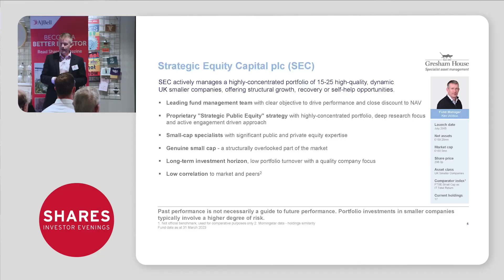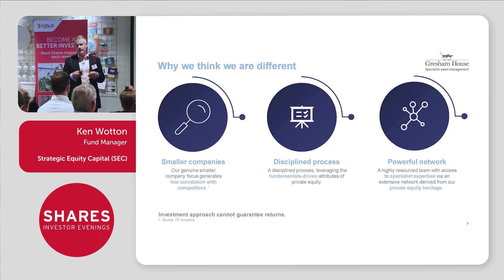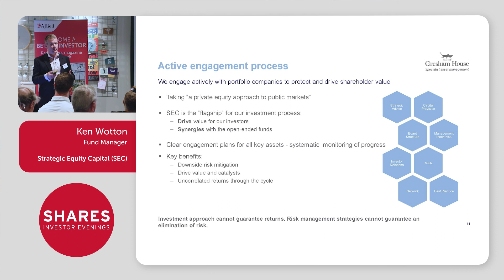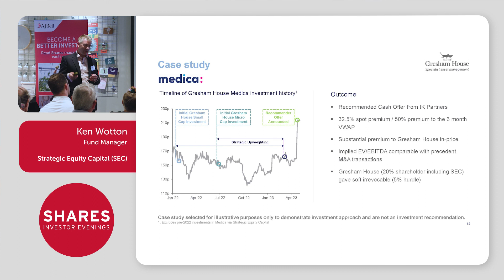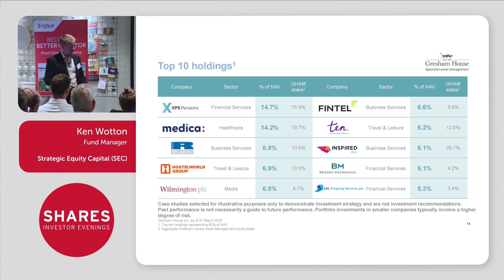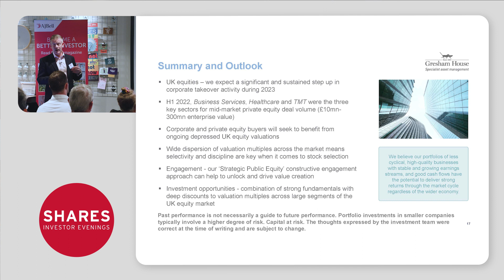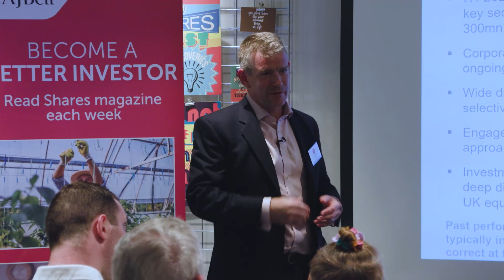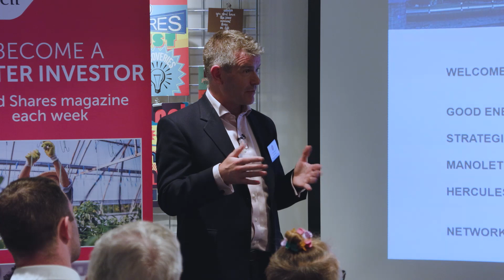Strategic Equity Capital (SEC) - Ken Wotton, Fund Manager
Strategic Equity Capital (SEC) is a specialist alternative equity trust. Actively managed, it maintains a highly-concentrated portfolio of 15-25 high-quality, dynamic, UK smaller companies, each operating in a niche market offering structural growth opportunities.